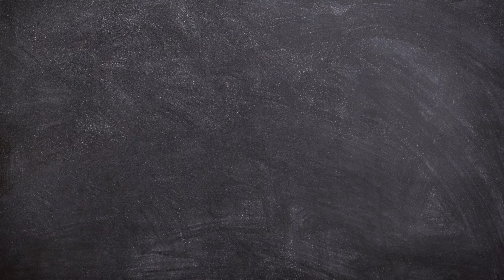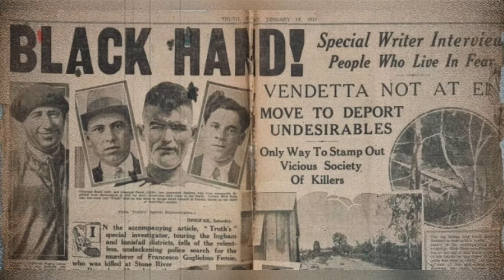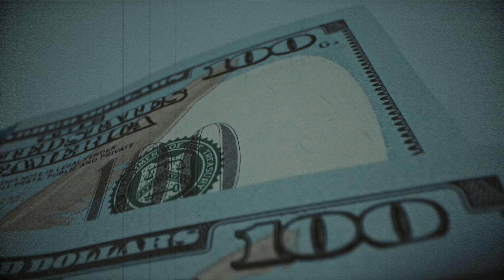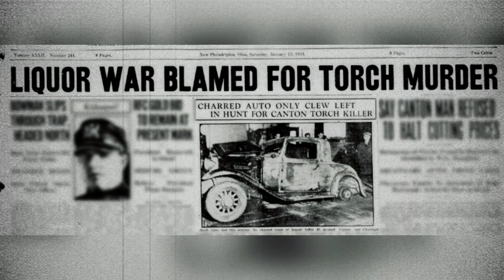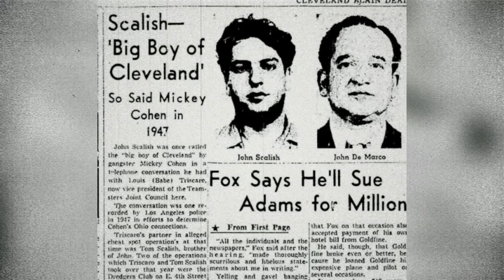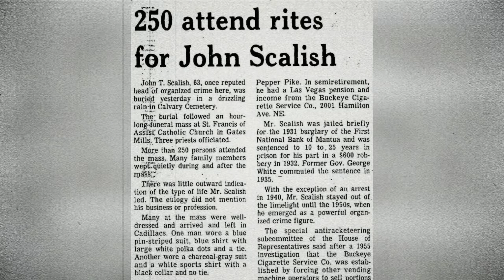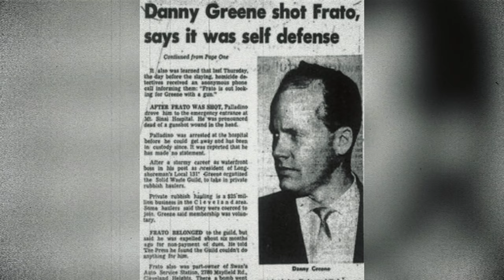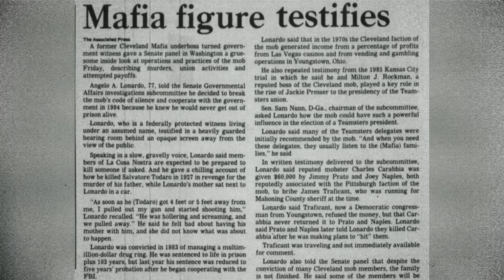Breaking Down The History of the Mafia in Cleveland!?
Welcome to another episode of Underworld Diary! In today's episode, we uncover the often-overlooked history of organized crime in Cleveland, from its roots in the early 1900s to the infamous clashes with figures like Danny Greene. We delve into the emergence of powerful mafia families like the Lonardo and Porrello clans, marking Cleveland's transition into the era of organized crime. Despite internal strife and external conflicts, the Cleveland mafia's legacy persists, albeit in a weakened state, with Russell Papalardo rumoured to be its current head.

Underworld Diary was made to discuss some of the stories in organized crime that are of interest to me. Trying to tell these stories in an exciting and informative way, each episode is extensively researched. However, due to the nature of these videos and the timeline of some of these stories, information often comes from secondary and tertiary sources, or from testimony from people who can benefit from being untruthful. This can result in information varying depending on the source you hear it from. So if you are interested in where the facts and details from these stories are coming from, some of the sources used will be linked below. Feel free to click on them and read them yourself if you are curious about any details or want more information.